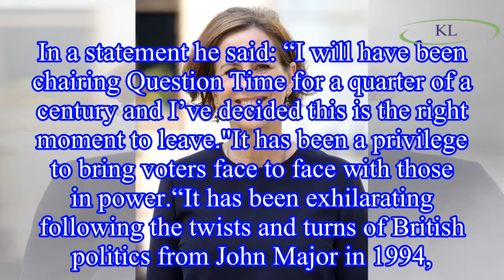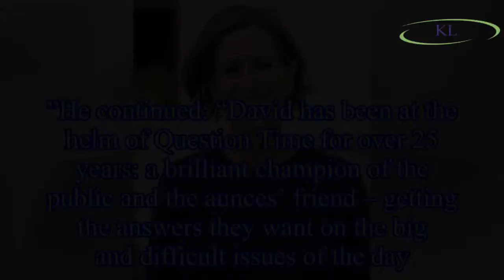Question Time: David Dimbleby to be replaced by Newsnight presenter?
Earlier this week it was announced that David will be stepping down from his Question Time hosting position.
After 25 years on the job, David has revealed he will be going back to his first love: rep